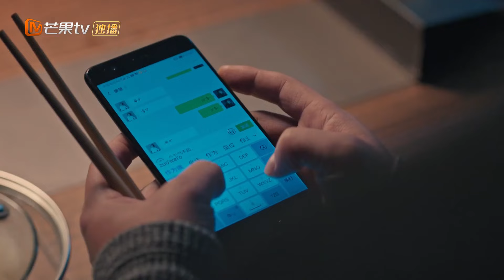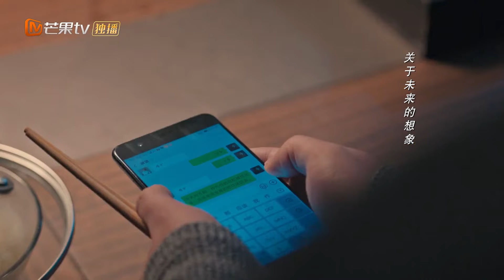杨光走半路上给廖望丢下了？ 这个司机不太称职呀！ 《好好说话 Simmer Down》【芒果TV季风频道】